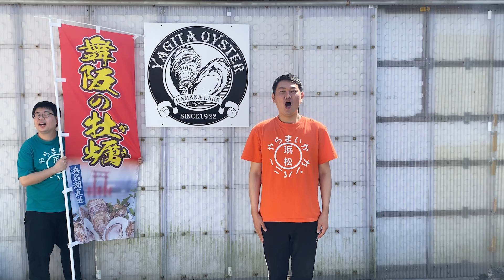【浜松あるある】【30分間回泳】2023!!【静岡県浜松市】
今までの30分間回泳の動画はこちら!!

【30分間回泳】小学校5年生6年生の皆さんお疲れ様でした会開催!!【2021】【静岡県浜松市】

【浜松あるある】【30分間回泳】2023!!
浜松市独自の行事【30分間回泳】が2023年もやってきました!!
参加する小学生に向けてやらまいかカンパニーがエールを!!
みんな頑張れ!!注意喚起も!?笑

まつりだ！ヤイソー！
浜松市出身のおちゃ丸と東京都出身の大福で

遠州弁と浜松のことを中心に
遠州地方（静岡県西部）の魅力をふんだんにお届け！

たまに
おちゃ丸の母校（浜松商業高校）のことやバスケの話、
東京都育ちの大福ならではのこぼれ話もしてるでね！
2021年10月より浜松市に住んでます！

毎週【月】【水】【土】週3回～19時更新中！～
やらまいか！

ダウンロードはこちらから!!↓
○TuneCore

●TELOPICT.com
●TELOPICTION